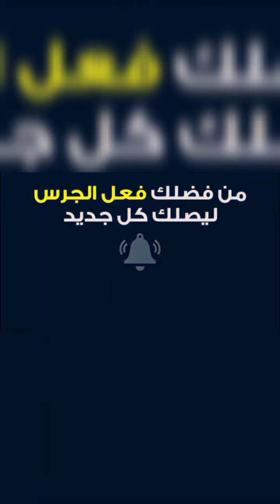احواش رائع لفرقة باني طاطا 🔥ahwach bani tata